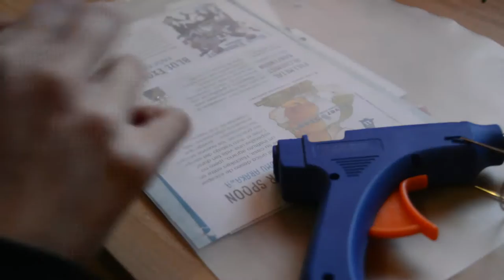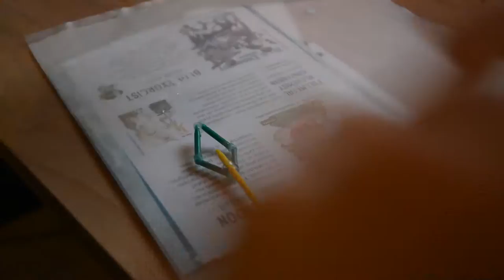Matsuura kanan Cosplay Tutorial - Love Live Sunshine ( part 2 )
Matsura Kanan Handpainted Kimono cosplay tutorial from her new idolized UR card!

Here you can see how to paint the kimono pattern by hand , how to make the jewelry, the details on her ponytail and head flower, and how I personalized the umbrella too!

Let me know your opinions ^^